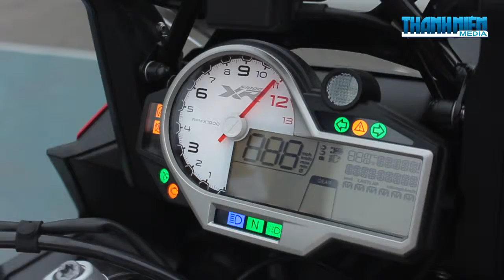Dàn mô tô 'khủng' tụ hội tại Motorrad Day - Xe 360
Hơn 10 chiếc mô tô 'khủng' BMW đã cùng tụ hội tại BMW Motorrad Day làm mãn nhãn các tín đồ mô tô. Đây là chuỗi hoạt động nằm trong Lễ hội mô tô Việt Nam - Vietnam Motorbike Festival 2015.